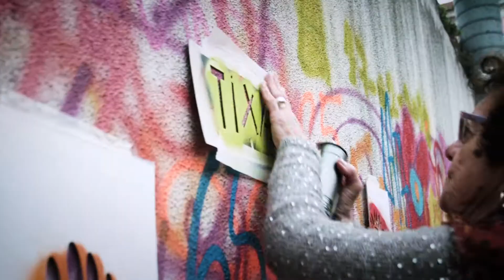SKOG by The Graffiti Grandmas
An ad for the amazing collaboration between premium eyewear brand SKOG and the street art project LATA 65.
A special edition of sunglasses customized by elderly street artist, Available on Kickstarter from March 19 2018!

Credits:
Filipa Silva (creative)
KOTO Studios
Lata 65